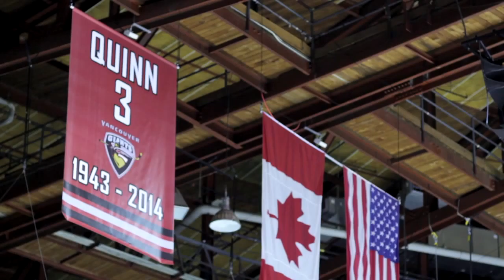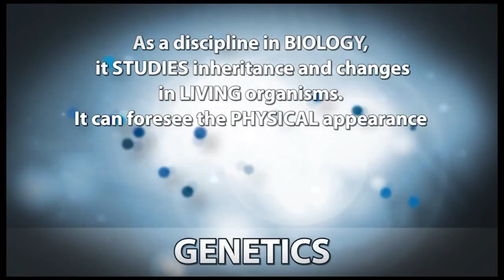Current clips of video voice overs that I've done.